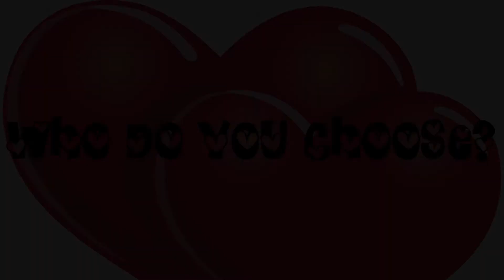The Love Connection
What if? What if...? Victor Frankenstein, Dr. Jekyll, and Charles Marlowe goes on the dating game? Lets find out...